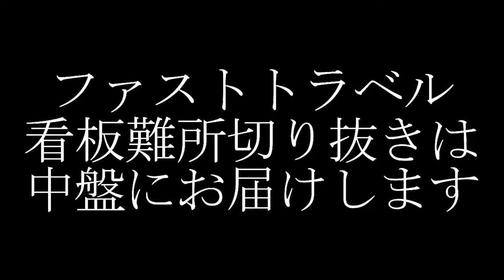FORZA HORIZON5 ファストトラベル看板難所攻略切り抜き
普通では壊せない、ファストトラベル看板の難所を壊せたので動画にしました。参考になれば幸いです。ランボルギーニセストエレメント

FORZA HORIZON5 Fast travel signboard Difficulty capture cutout
I made a video because I was able to break the difficult part of the fast travel signboard that can not be broken normally. I'm glad if you can use it as a reference. Lamborghini Sesto Elemento FE